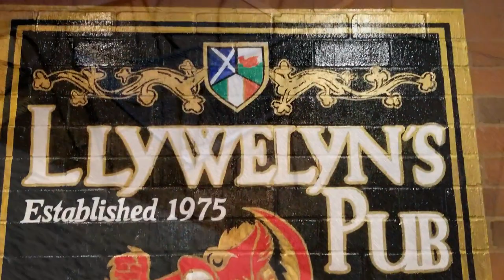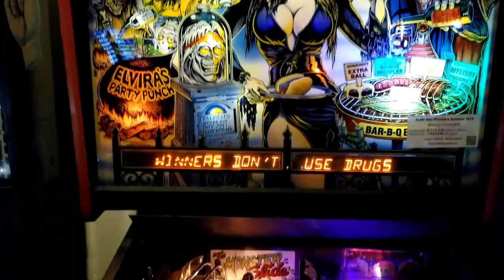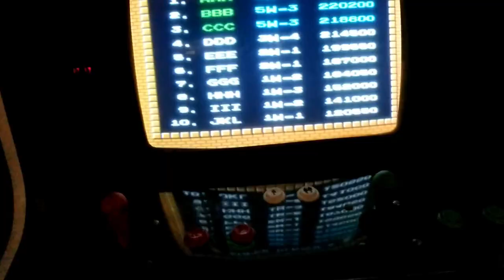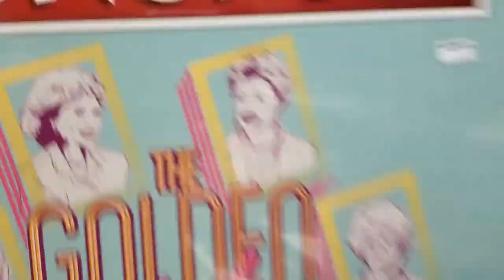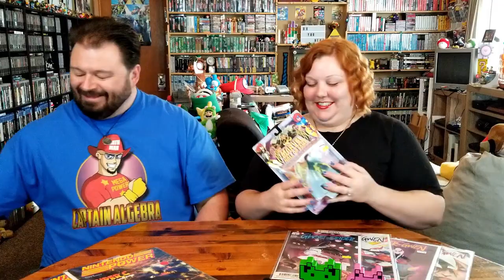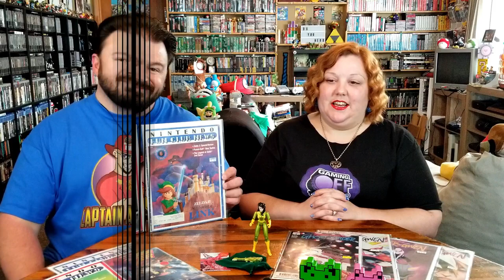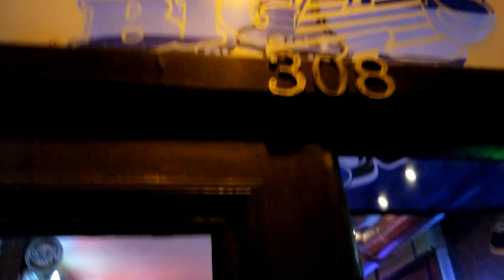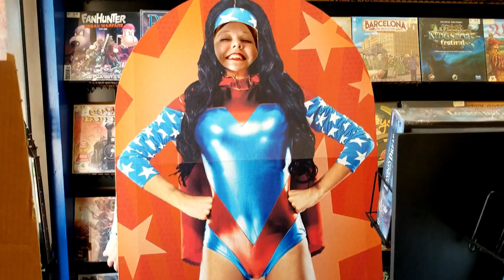Fellowship of the Con--MoGameCon Weekend Experience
Our weekend in St. Charles covered MUCH more than just MoGameCon!  Join us on our adventures with an incredible cast of characters and our amazing friends.

Fantastic Fellowship of the Con art done by:
Saad Azim:

End Credit Art by:
Pit  @GlitchyNPC